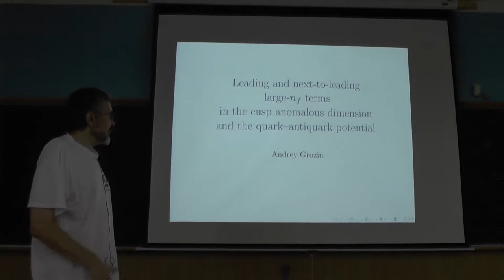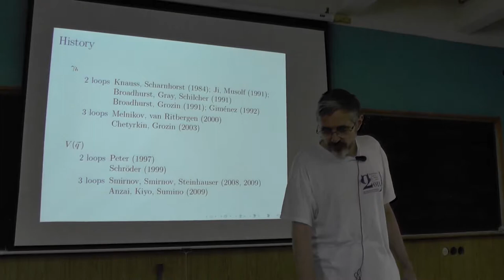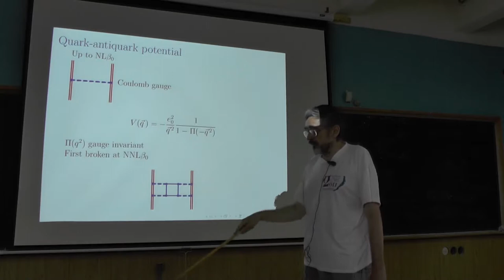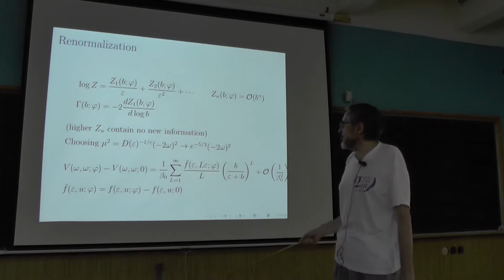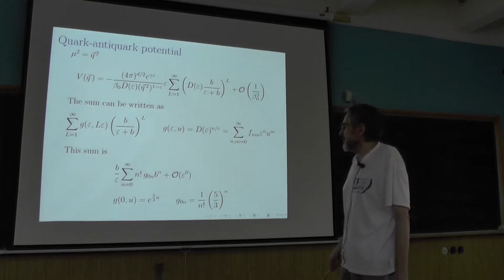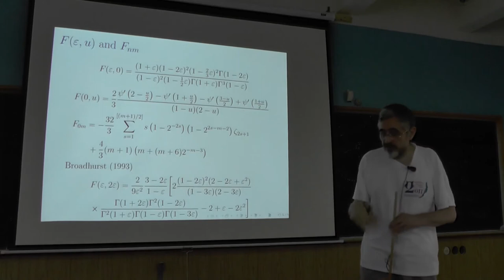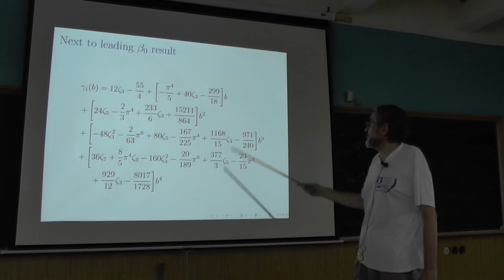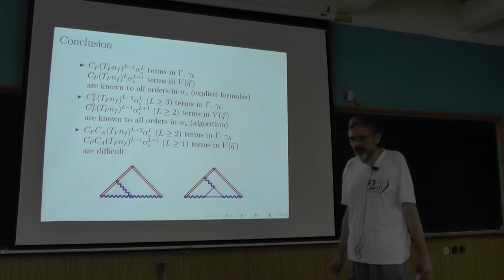Андрей Грозин, Leading and next-to-leading large-nf terms in the cusp… (25.08.2016)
д.ф.-м.н. Андрей Грозин  (ИЯФ СО РАН)
Leading and next-to-leading large-nf terms in the cusp anomalous dimension and the quark-antiquark potential
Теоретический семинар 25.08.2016